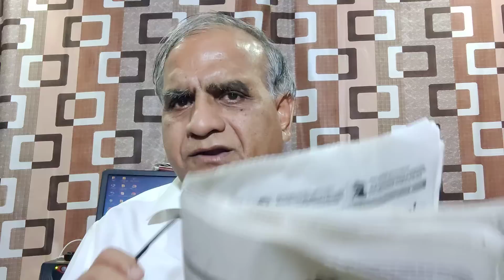వలంటీర్లపై దాడిఅనుచితం,పవన్ పై ఇండియన్ఎక్స్ ప్రెస్ ఎడిటోరియల్ Pawanattack on volunteers not credible